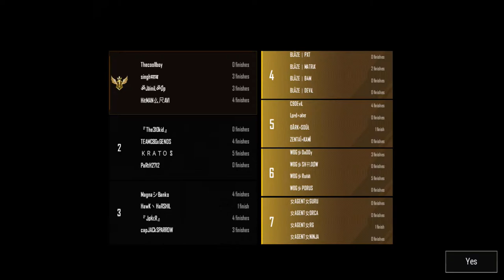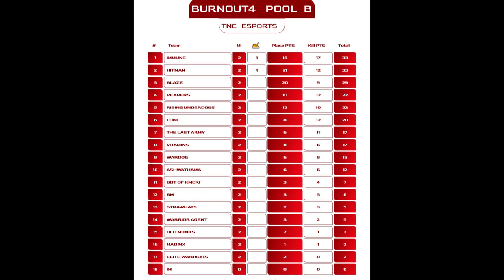TNC ESPORTS Presents BURNOUT 4.0 By BMC Vadodara I DAY 2(REMATCH) MATCH 2| Road To 700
TNC ESPORTS x BMC Vadodara Presents BURNOUT 4.0 |Thanks for 600 SUBS | BGMI 1.6 UPDATE | !Discord !Insta !Whatsapp

**WHATSAPP GROUPS**

LAPTOP SPECIFICATIONS »»
PREDATOR HELIOS 300
HDD : 1TB
KEYBOARD & MOUSE : ZEBRONICS TRANSFORMER
About THE NOOBERS COMMUNITY: Youtube certified member
That's all!